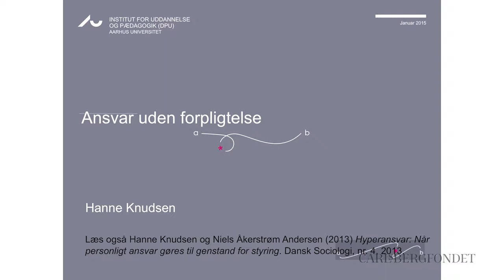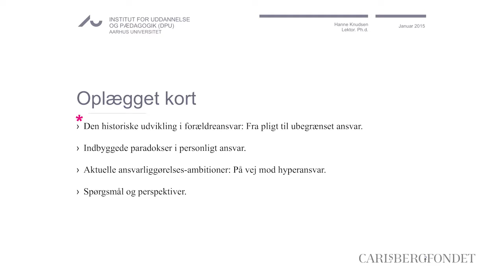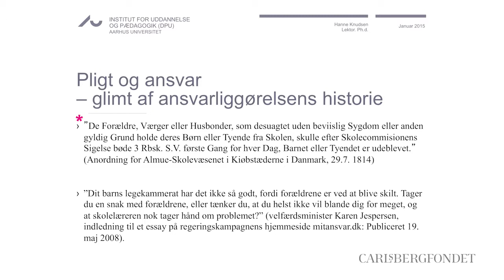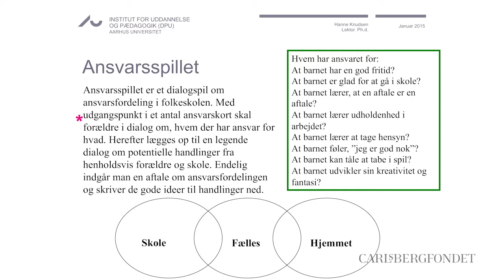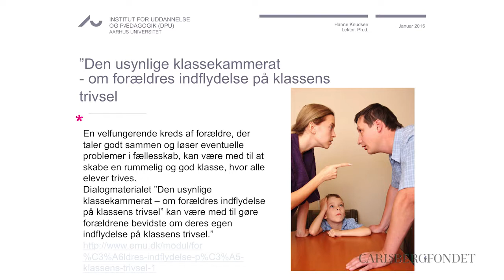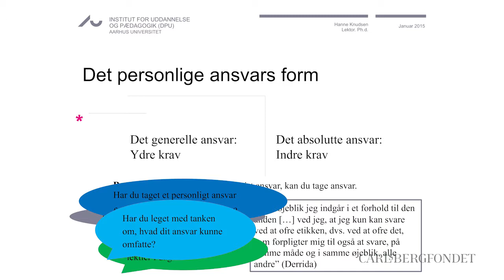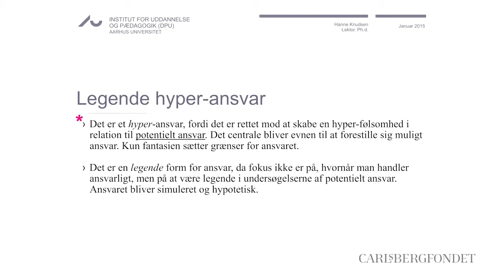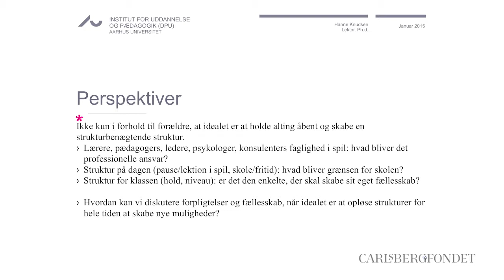Carlsbergfondets Skolekonference, 12 oplæg v. Hanne Knudsen